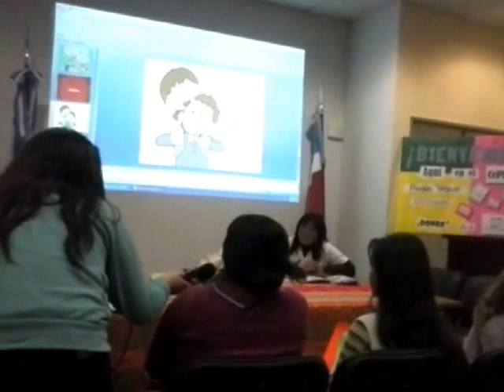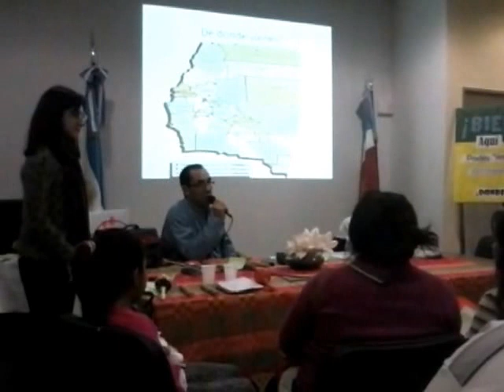HOY EN EL TALLER DEL CEPSI 2016 136PARTE